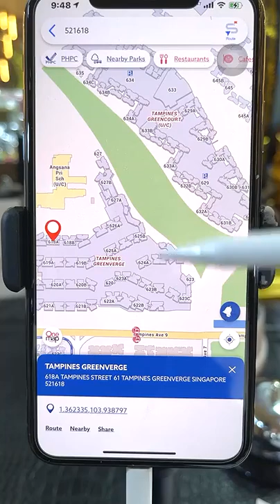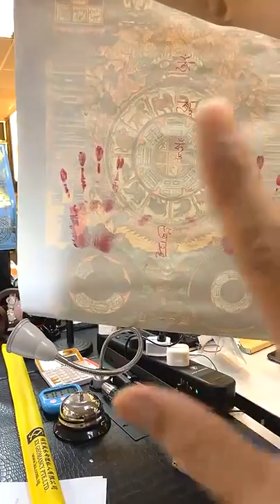【梁大师谈家中风水(讲座山，父子门，九宫八卦图)(20)】30-08-2021 Seminar (讲座) - KX Master Neo [梁賑彏(正觉)风水命理大师)] (新加坡风水大师)